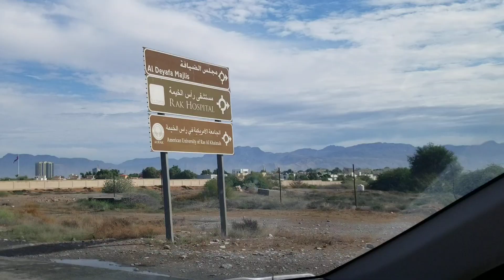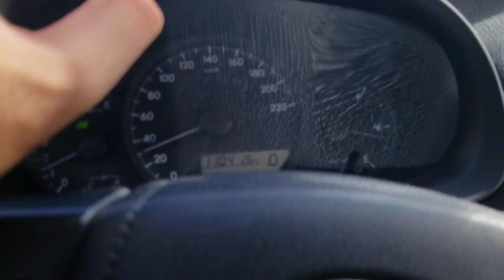Ras Al khaimah After the Rain so beautiful View of Ras Al khaimah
ras al khaimah video
So beautiful View of ras al khaimah after Rain Condition